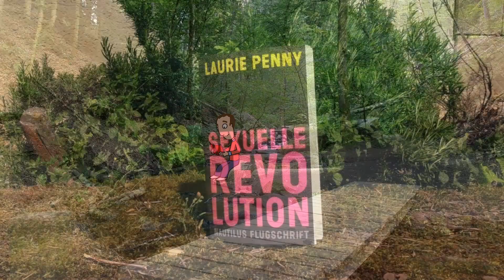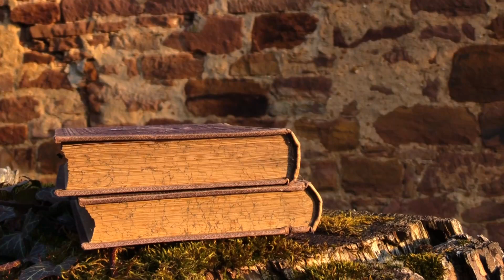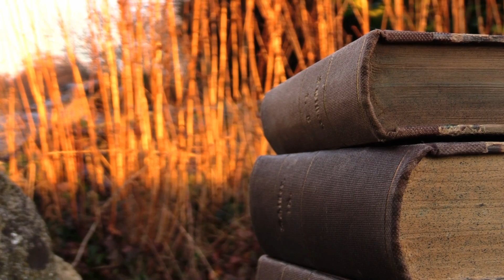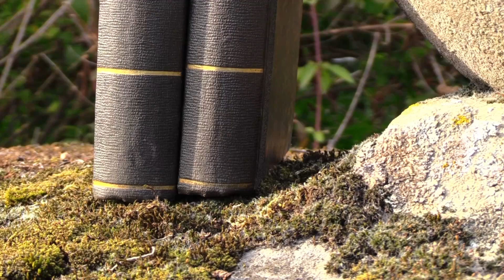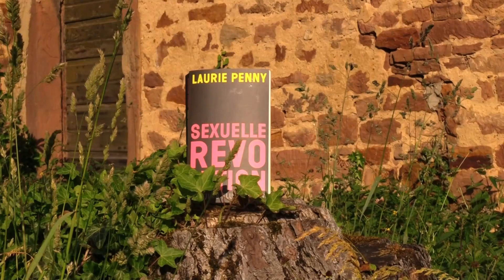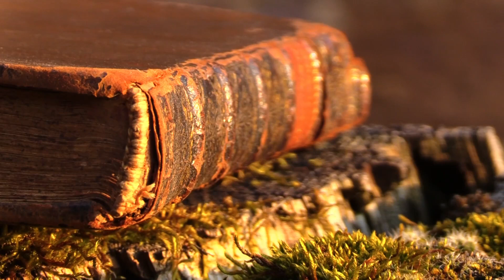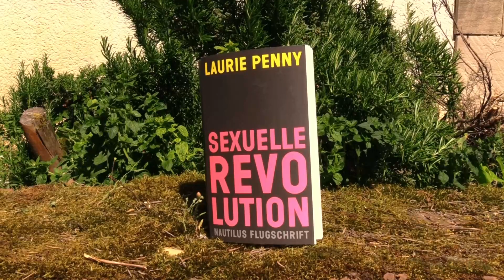Männer und sonstige Übel | "Sexuelle Revolution" von Laurie Penny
Anton Weyrothers Literaturpodcast, Episode 56:
Für die englische Feministin Laurie Penny steht sexuelle Gewalt im Zentrum der Kulturen unserer westlichen Gesellschaften. Ihrer Ansicht nach wird Gewalt gegen Frauen sowohl von Männern als auch von Institutionen mit voller Absicht als ökoniomisches Prinzip benutzt. In ihrem achten Buch "Sexuelle Revolution" gibt Penny einen Einblick in ihr Gesellschaftsbild. Es ist ein Buch mit einigen Problemen.